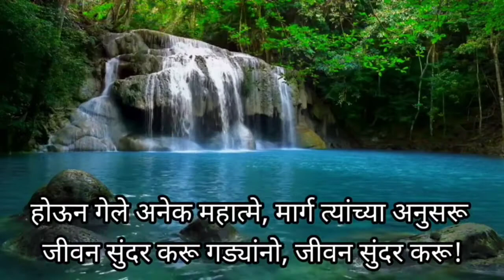8th | Marathi | Poem No 10 | जीवन सुंदर करू | V2 | VSchool